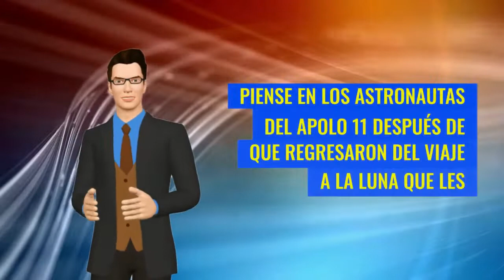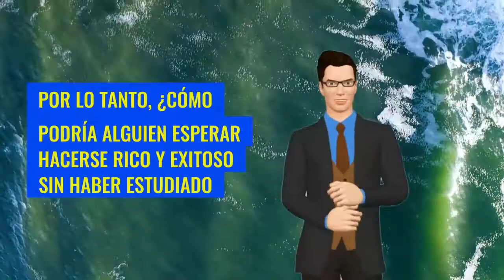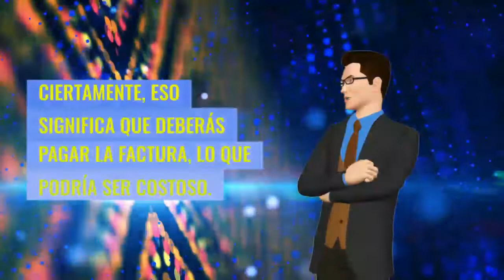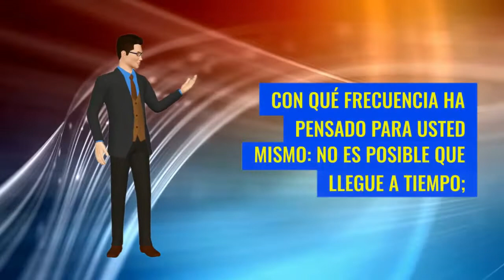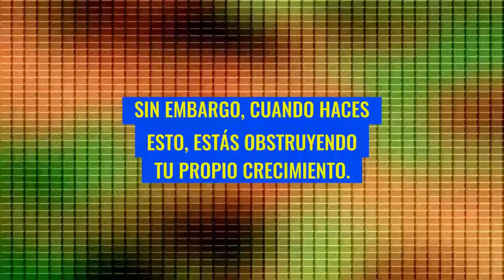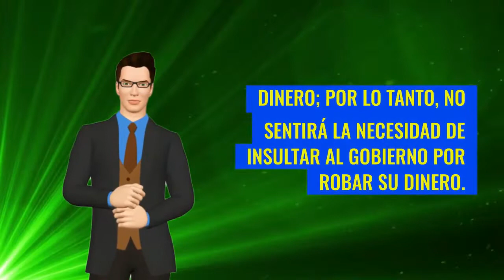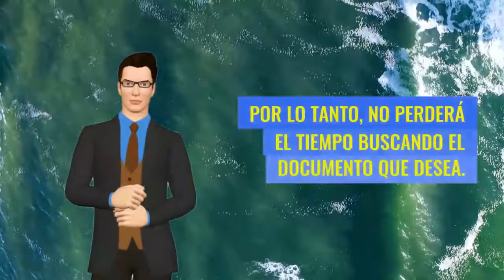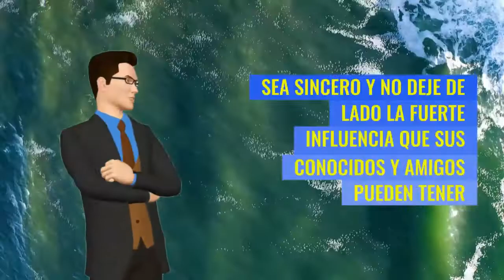Joven RICO Y FELIZ | Jim Rohn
EN ESTE LIBRO, JIM ROHN NOS ENSEÑA CON PEQUEÑOS PASOS CÓMO LLEGAR A SER RICO SIENDO JOVEN Y LOGRAR SER FELIZ.
ESTA FUE LA FÓRMULA QUE JIM ROHN USO PARA SER MILLONARIO A LOS 31 AÑOS.
EN ESTE VIDEO ANIMADO, LA TIENES RESUMIDA PARA QUE LA APLIQUES DE INMEDIATO Y TE CONVIERTAS EN UNA PERSONA RICA Y FELIZ, SEAS JOVEN O NO.

1)This video has no negative impact on the original works (It would actually be positive for them)
2)This video is also for teaching purposes.
3)It is not transformative in nature.
4)I only used bits and pieces of videos to get the point across where necessary.